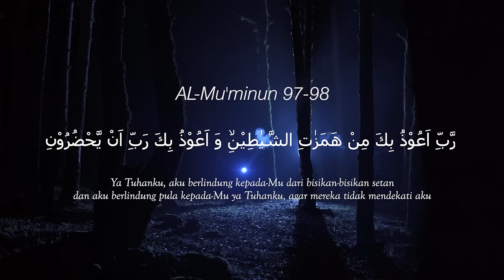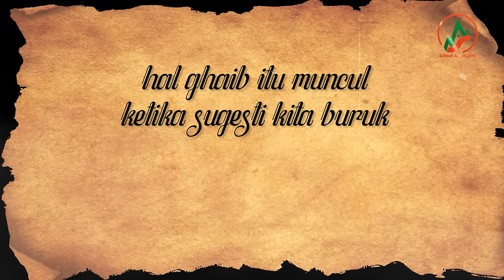VIRAL BANGET !! TERSESAT DI HUTAN , PERIAS PENGANTIN INI MALAH MERIAS SETAN !